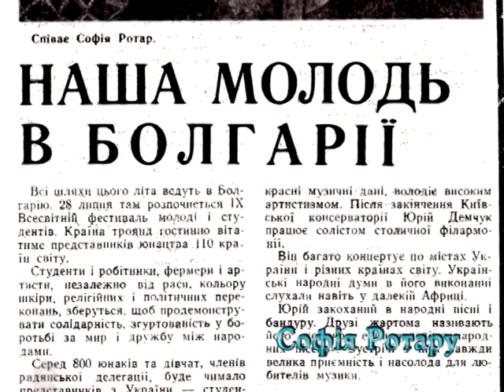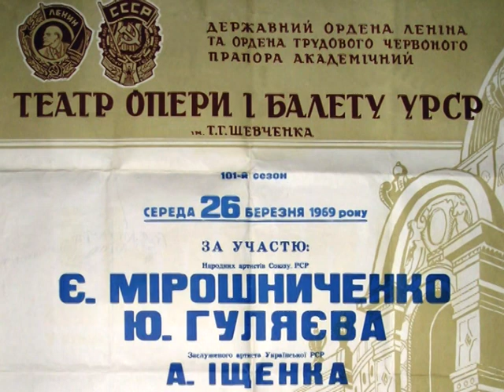Андрей Ищенко, Чорнії брови - Andriy Ishchenko "Chornii brovy"